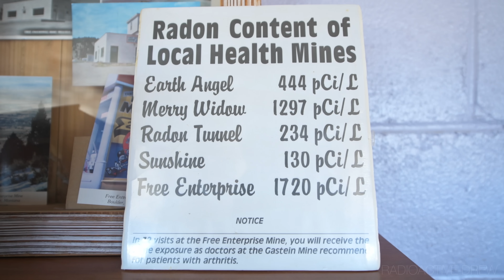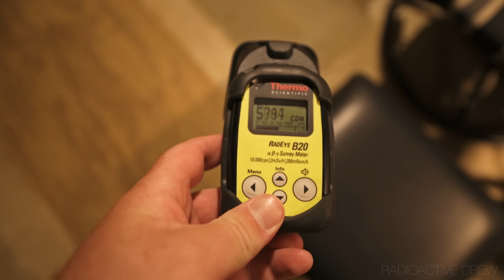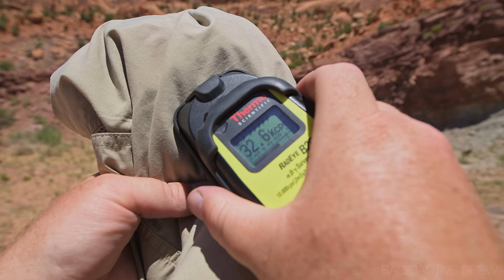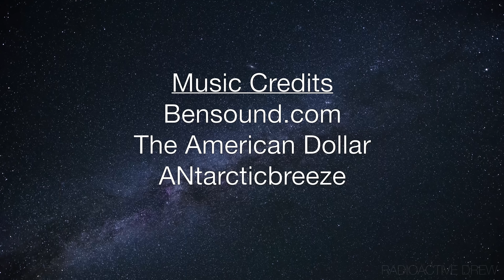Radon, A Radioactive Gas, Healthy?...or Harmful.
Visiting the Free Enterprise Health Mine in Montana seeing what visitors get to see and how radioactive it is. Then to a uranium mine with a very high level of radon gas that contaminates you with radioactive dust when you walk inside. Finally down in a crawl space to talk about how radioactive residential radon is compared to the other locations.

If you want to learn more about the Free Enterprise Radon Health Mine check them out.

If you are looking for uranium ore for element collections.

Produced by